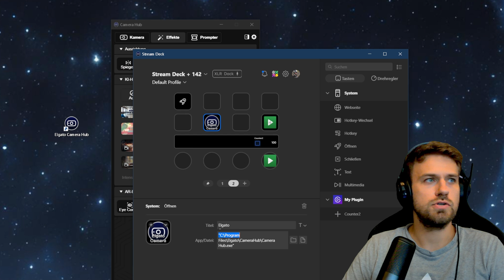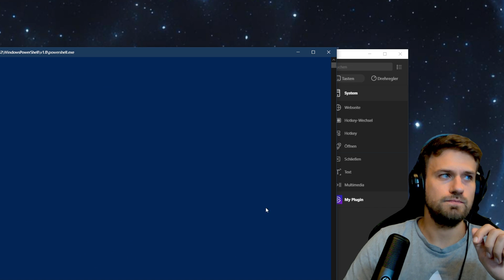How I launch Microsoft Store Apps with Stream Deck | Best office desk gadget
A quick guide on how you can launch Microsoft Store Apps and UWP apps with the Open Action of Stream Deck

- Stream Deck Neo
- Stream Deck Mk2
Stream Deck Plus
- Stream Deck XL